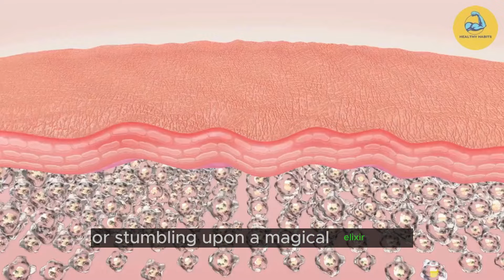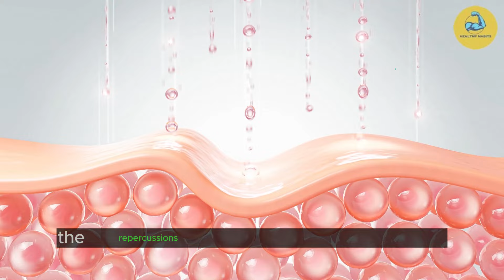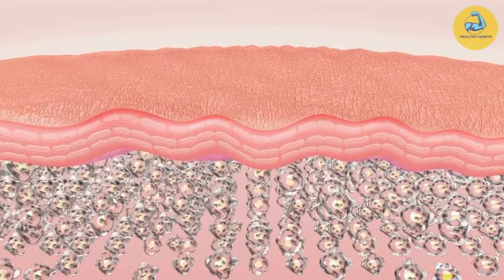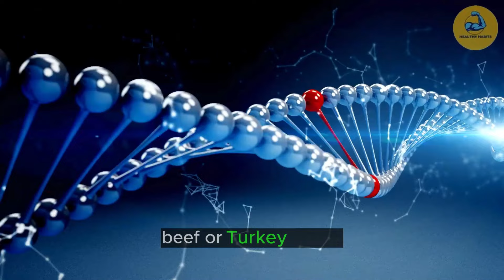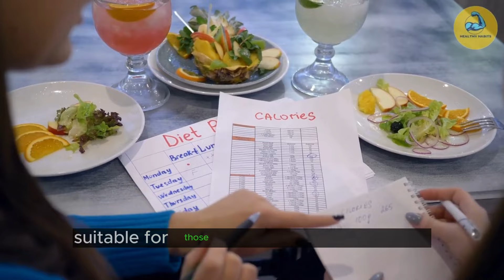Top 12 Foods Rich in Collagen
Top 12 Foods Rich in Collagen: Discover the secret to youthful skin! Explore the Top 12 Collagen-Rich Foods for a radiant and healthy glow. 🌟

✅ Best Seller (Collagen for Women & Men )